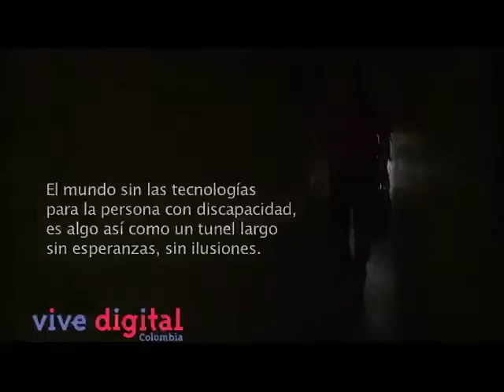Las TIC no solo son una pruerta a la inclusión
El mundo sin las tecnologías para personas con discapacidad es algo así como un tunel largo sin esperanzas, sin ilusiones.